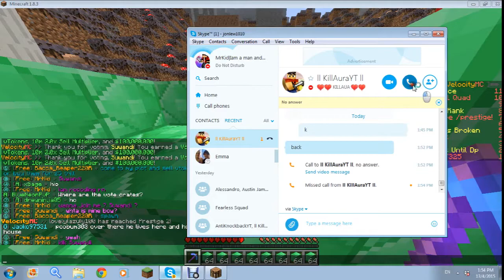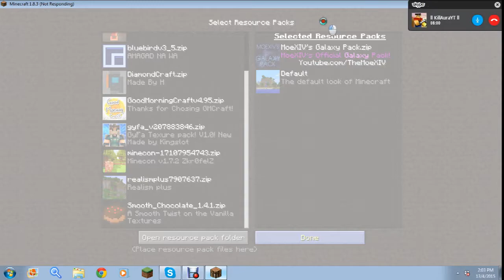Prison with SUWANDI!!!!!!!!!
IP:Play.velocity-mc.com